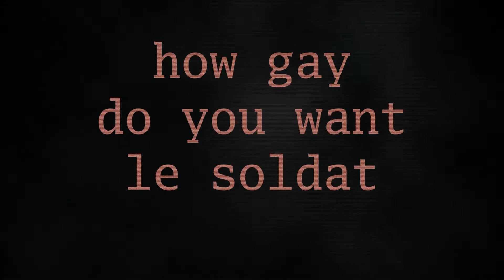Doing It With Soldat [mathie x and the rainfall]